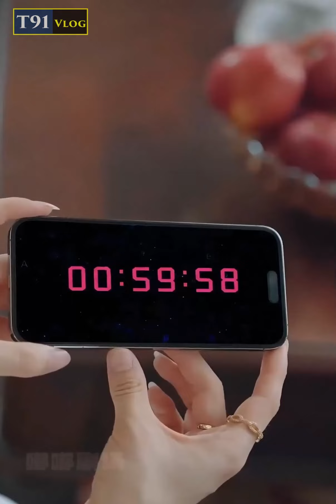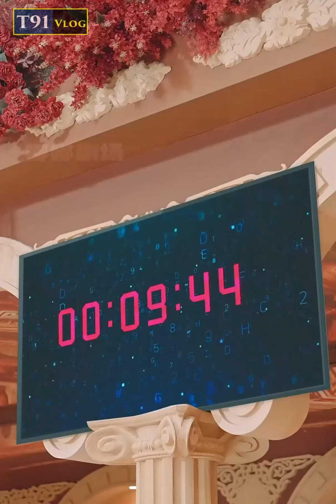QUÂN CHỦ MÊ GA,ME ĐI XEM MẮT NHẦM NGƯỜI NÀO NGỜ GẶP ĐƯỢC CRUSH LÚC NHỎ MÌNH THÍCH GIÚP ĐỠ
PHIM : ĐẾ CHẾ THIÊN HÀ FULL BỘ

© Copyright by T91 Vlog  ☞ Do not Reup

* T91 Vlog không sở hữu tất cả các tư liệu trong video mà tuân thủ luật bản quyền và sử dụng hợp lý luật Fair-Use
* © Bản quyền các hình ảnh thuộc về nhà sản xuất, không thuộc về T91 Vlog